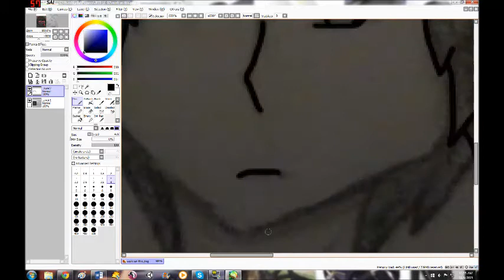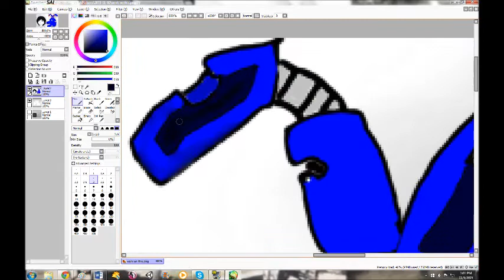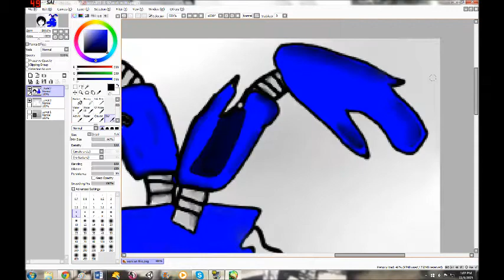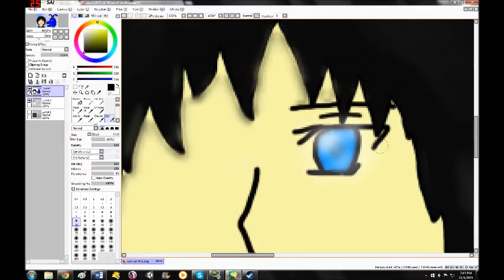Speedpaint Refugees - Lydia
SPEEDPAINT!!! :D This is my very first speed paint of my OC Joshua, an OC that is in a fanfiction that my friend CrazyGamingandVlogs and I are working on called "Refugees", which you all should TOTALLY CHECK OUT!!!